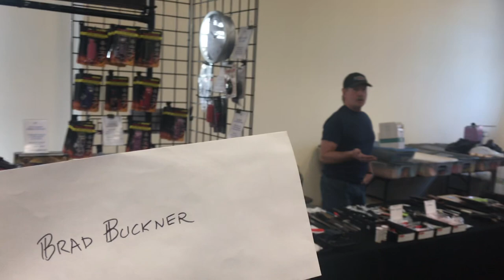Made in the USA? Sharpens Best is working on it.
So we are getting closer. Molds are expensive in the United States, but Sharpens Best line of knife sharpeners might get one of our products made right here in the USA